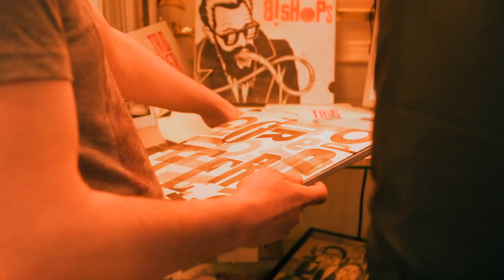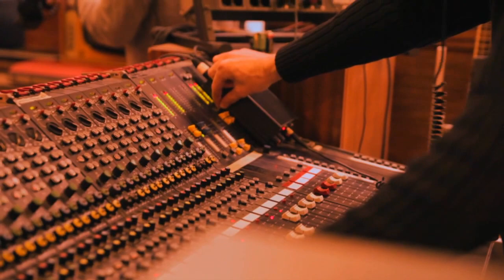Gregory Porter Take Me To The Alley Live (1 Mic 1 Take @ Supersense Vienna 2016)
Das aktuelle Gregory Porter Album "Take Me To The Alley" jetzt bestellen
Am Dienstag, dem 18. Okotober 2016 hat Gregory Porter eine beeindruckende Live Recording Session im Supersense in Wien abgeliefert